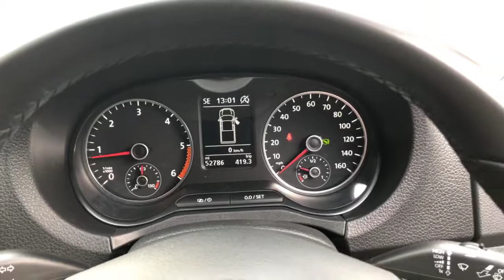Volkswagen Amarok Highline BiTDI | Monarch Enterprises